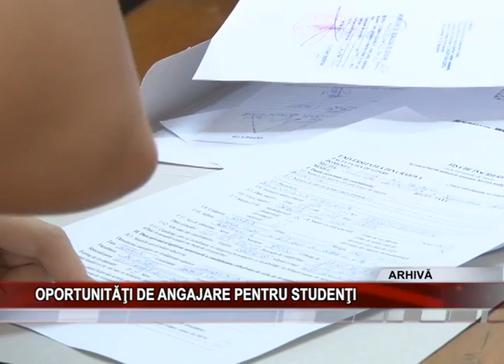OPORTUNITĂŢI DE ANGAJARE PENTRU STUDENŢI